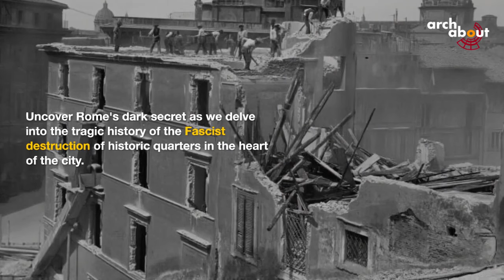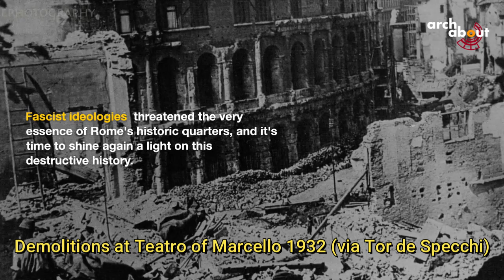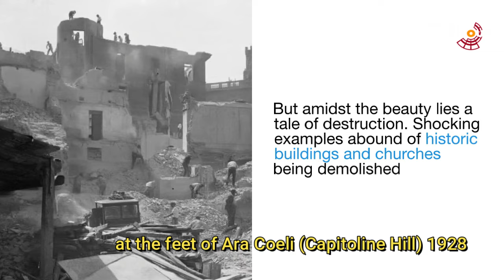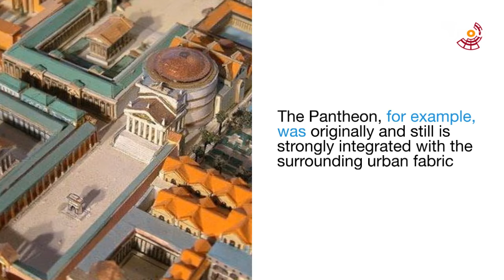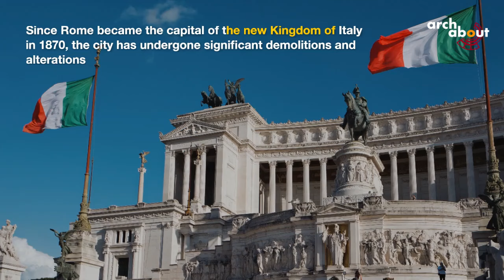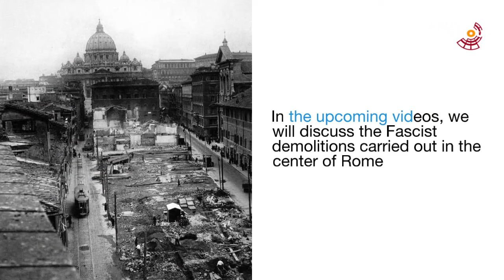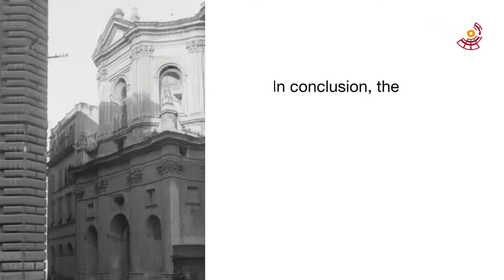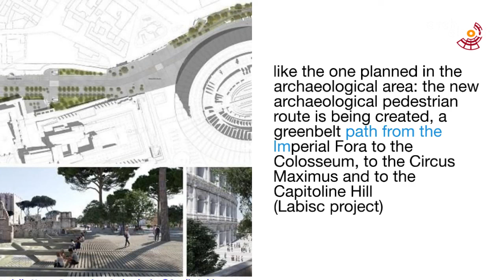Rome's Hidden Tragedy: The Violent Reshaping by Fascism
Erasing History: Fascist Overhaul of Rome's Urban Heart
0:00 0:47 Presentation
0:47 2:05 The history of demolitions in Rome
2:05 3:00 The wrong idea to isolate ancient monuments
3:00 3:24 The Pantheon example
3:24 3:55 The demolition impact on prople
3:55 4:15 The principle of modern urban planning: demolish to restore
4:15 5:02 The distruction of Rome capital of Italy after 1870
5:02 6:30 The list demolitions during fascist period
6:30 7:02 Conclusions
7.02 7:32 The criticism of the new project for the archaeological area
7:32 8:04 Call to action
8:04 8:37 Ettore petrolini as Nero emperor
Description
Uncover Rome's dark secret as we delve into the tragic history of the Fascist destruction of historic quarters in the heart of the city.
Join us on a journey to explore the hidden tragedy that still echoes through Rome's streets,
 revealing the impact of the ruthless demolition that reshaped the city's landscape forever.
 From hidden stories to forgotten corners, this video sheds light on a dark chapter in Rome's past that continues to shape its present. Explore the scars left by Fascist rule and the resilience of Rome's historic quarters in the face of destruction.
This is the first of a series of videos dedicated to the destruction of Rome from when it became the capital of Italy up to the present day.

References:
Antonio Cederna:  Mussolini Urbanista,   Laterza 1979
Italo Insolera : Roma Fascista, Editori Riuniti 2001